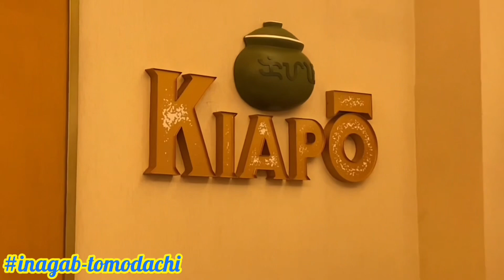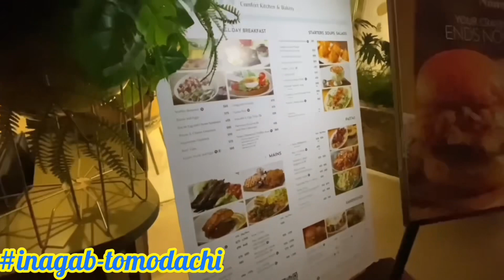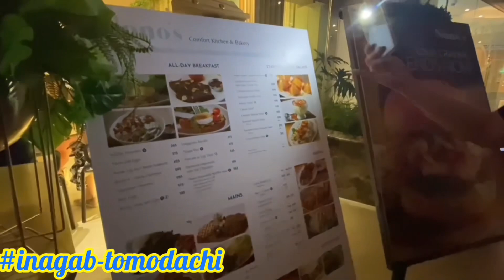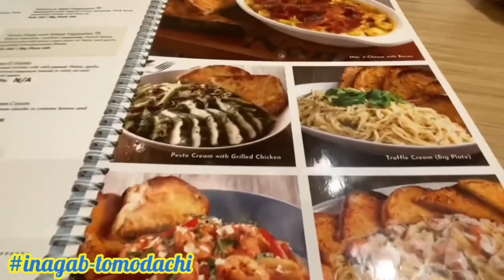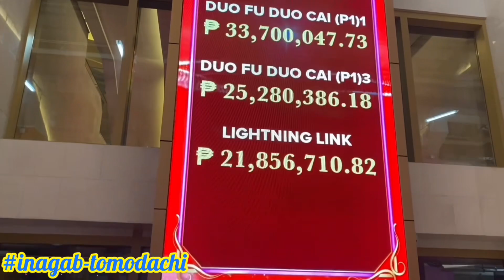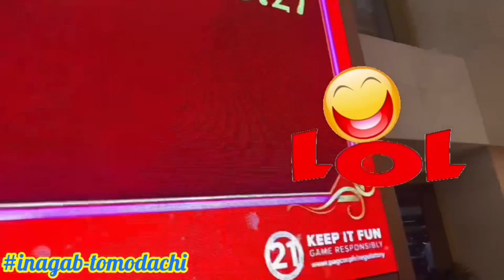Nag OKADA kami. Medyo nag UNWIND lang.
We went to Okada Hotel Manila and watched the Fountain show.  Then we’ve had our dinne at NONO’s Restaurant.